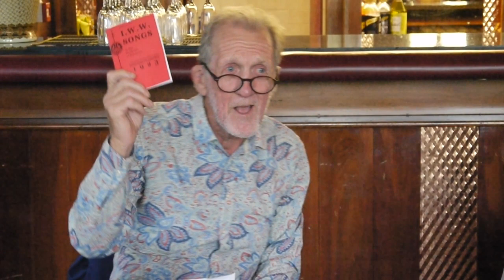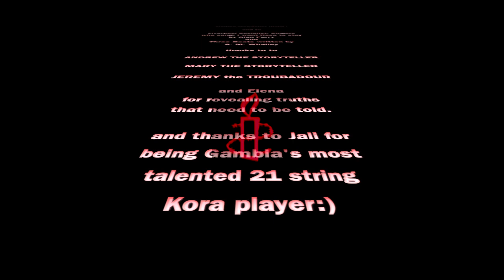Liverpool Wecomes Refugees.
Refugee Week celebration at the Ship & Measure, Liverpool.